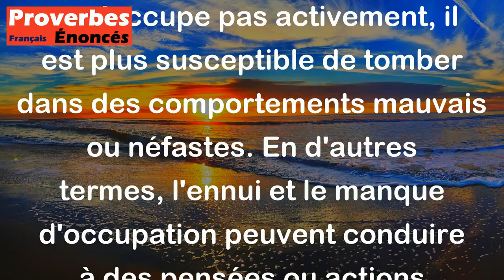Proverbe Allemand - L'oisiveté est le commencement de tous les vices.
Ce proverbe allemand "L'oisiveté est le commencement de tous les vices" signifie que lorsque quelqu'un n'a rien à faire ou ne s'occupe pas activement, il est plus susceptible de tomber dans des comportements mauvais ou néfastes. En d'autres termes, l'ennui et le manque d'occupation peuvent conduire à des pensées ou actions négatives. Ce proverbe met en garde contre le fait de ne pas rester inactif, car cela peut mener à des conséquences regrettables.